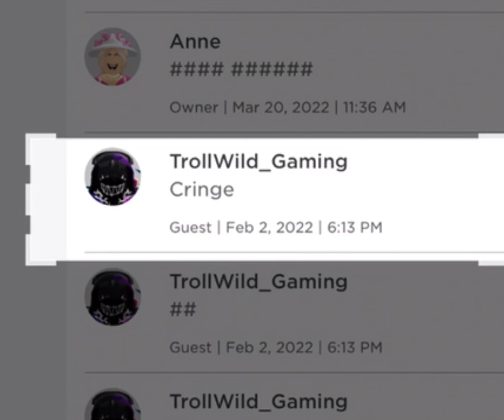for my haters 😏🥴🤧￼😔